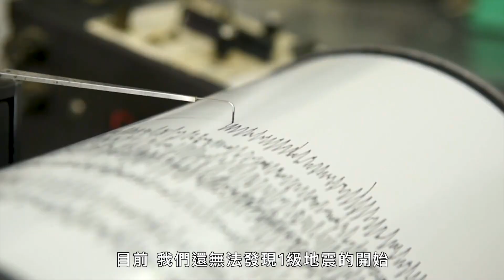地震學家詳解如何預防大型地震！震動本身只是開始！火災失控、水源污染、建築物倒塌！你準備好了嗎？｜科普長知識｜GQ Taiwan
大地震來襲後會發生什麼事？研究自然災害的地震學家露西瓊斯詳細分析了大地震對社會的影響，解釋了地震的原因，以及在發生大地震時我們可以採取哪些措施來預防重大災難。

譯者：Dutch